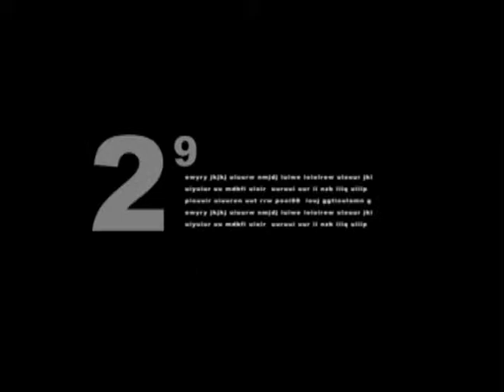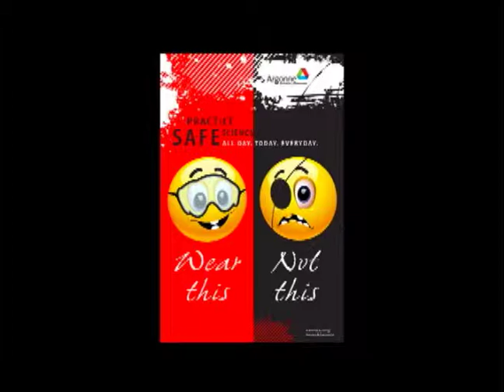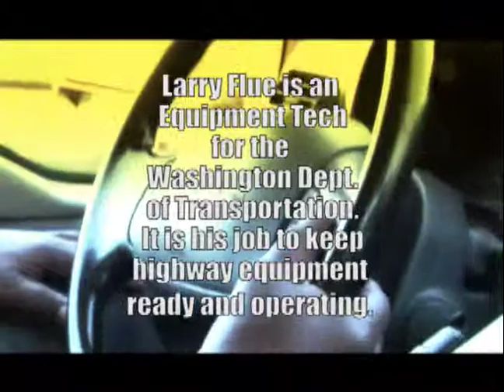Our View Aug 2010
This month's features include: Role of interpreters in providing service to people needing medical care; WSLC Health & Safety law conference, Jeff Johnson, Steve Garey, USW; WADOT Incident Response keeps our freeways moving, Willie Ramsey, local 53; Labor history, Ross Rieder